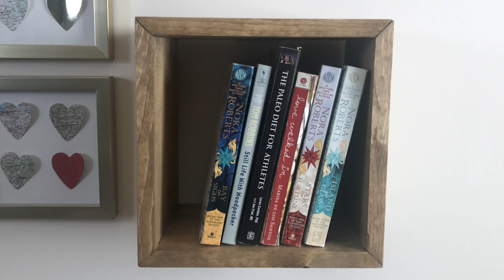DIY Simple Floating Book Shelves | 18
Today, on Workshop Edits, I'm building a set of floating box shelves for my gallery wall, using just a single 8 foot 1x8, with mitered edges.

MATERIALS
1 x 1" x 8" x 8' Pine / Whitewood
TiteBond II Wood Glue
Minwax Golden Oak
Angle Brackets

TOOLS
RYOBI Circular Saw
RYOBI Power Drill
RYOBI 10 in. Sliding Compound Miter Saw
RYOBI Miter Saw Stand
RYOBI Table Saw
RYOBI Cordless Orbital Sander
RYOBI Cordless Brad Nailer
RYOBI Drill Bit Set
BESSEY 2.5” x 12” Clamps
12” Rafter Square
Level (24”)
Frog Tape

Canon Rebel EOS T2i
Canon EF-S 18-55mm f/3.5-5.6 IS II Lens
Rode Microphone
Studio Lighting Equipment
VO Recording

Zach